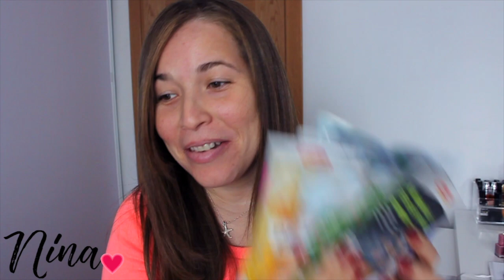Haul| Nina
Hoy les muestro todas las cosas que adquiri en la drogueria Dm en Alemania.

Nada

Hoy vamos aprender sobre: nina,nkbeauty, haul, dm, compras alemanas, alemania, nk, haul, favoritos, , beauty,nkabeauty, products, new products, cosas para usar, estrenar,  brush, brushes, makeup brush, makeup brushes, beauty, look, simple makeup, natural makeup, easy makeup, day to day makeup, tips, hacks, life hacks, makeup tips, makeup hacks, makeup life hacks, make up, make up hacks, full face, full face using only, review, test, tested, reviewed, tutorial,

Grabo:
Camara Canon 500D
Edito: